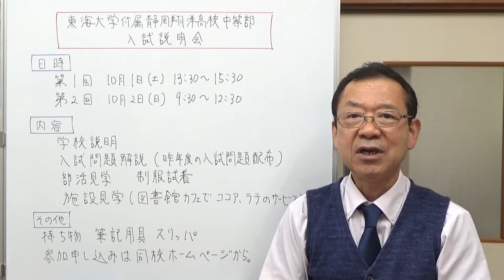東海大学付属静岡翔洋高校中等部 入試説明会 静岡県の学校情報